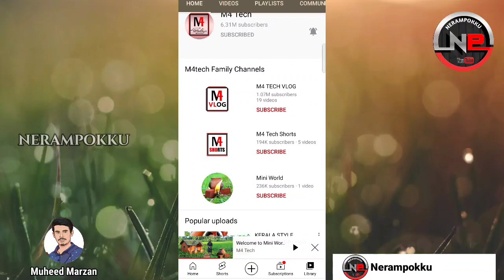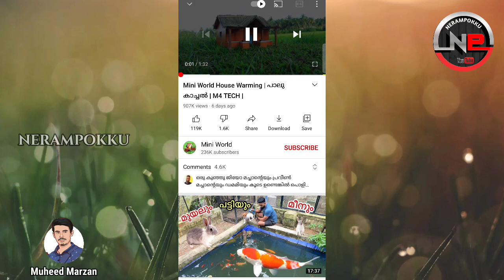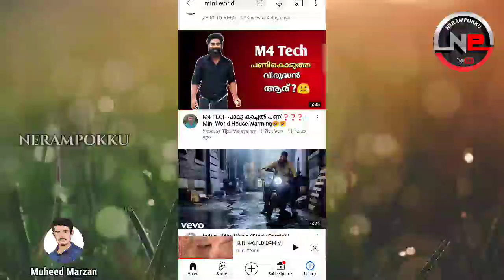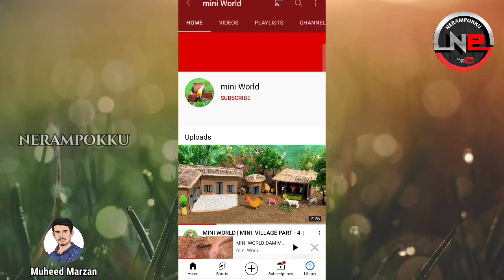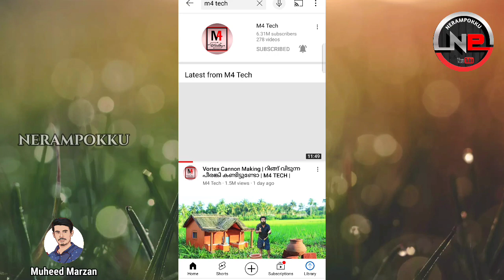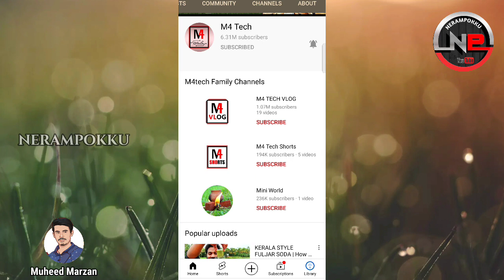M4tech നും fake | M4 ടെക്കിന്റെതന്ന പേരിൽ ഒരു ഫെയ്ക് ചാനൽ | mini world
m4ടെക്കിന്റെതന്ന പേരിൽ ഒരു ഫെയ്ക് ചാനൽ..
m4 tech mini world @M4Techofficial @M4TECHVLOG @m4eduofficial
Welcome to NERAMPOKKU
നേരമ്പോക്ക്..

Fun and entertainment
Shorts video
Fish farming
Pigeon farming
Vloging
Tech resolutions
Experiment

= My camera : realme x2
=mic : Generic 3.5mm Clip On Mini Lapel
           and dipinsure wireless mic
= editing apps : kine master
                            pixellab
                            codefml